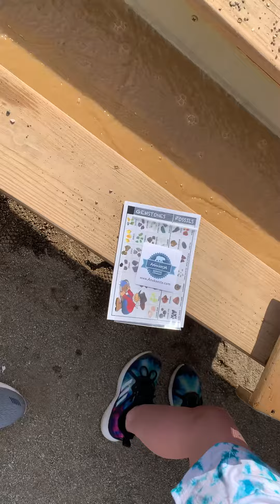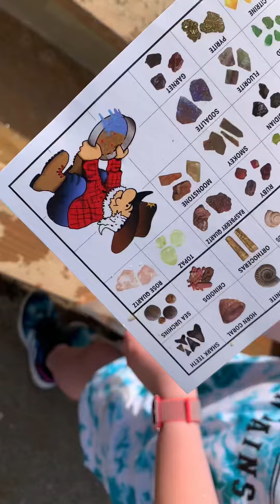Gem mining at Anakeesta